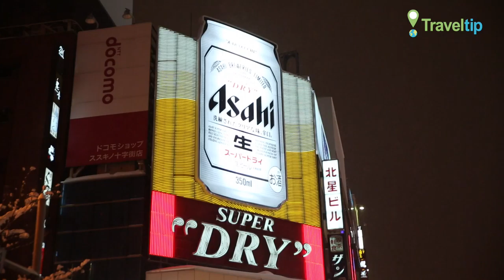삿뽀로시내 Sapporo city